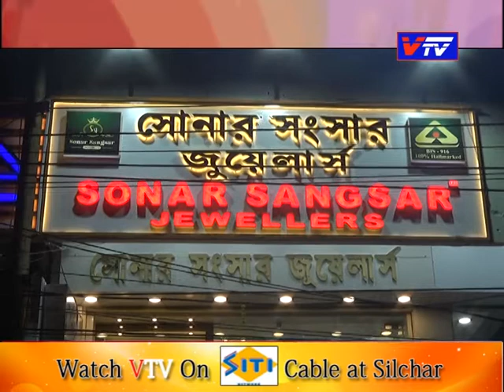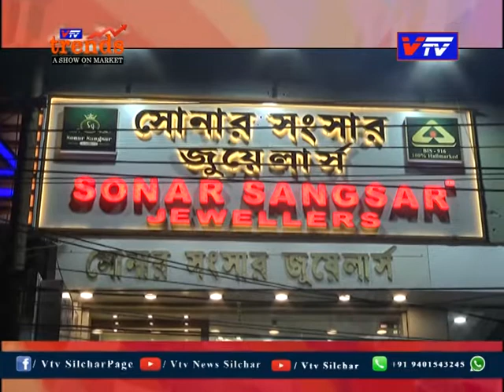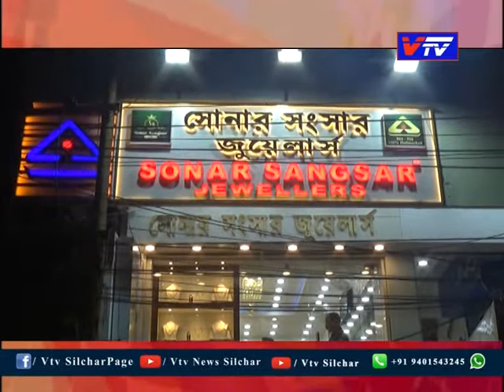SONAR SONGSAR JEWELLERS II N N DUTTA ROAD II SILCHAR II VTV TRENDS II VTV SILCHAR